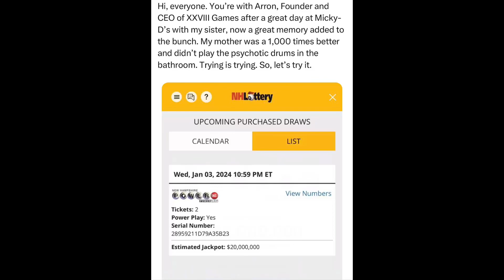SitRep2331B | 3 January, 2024, 22:40